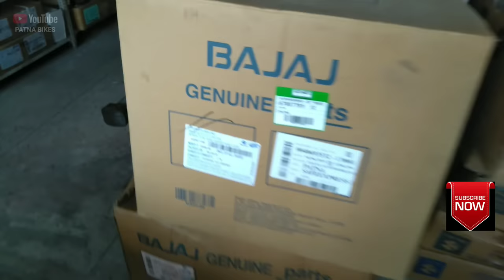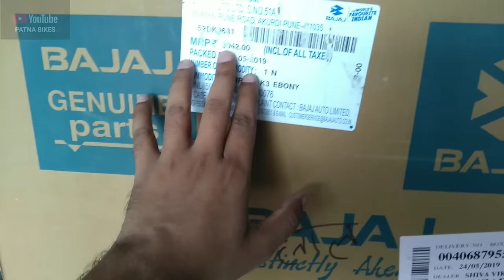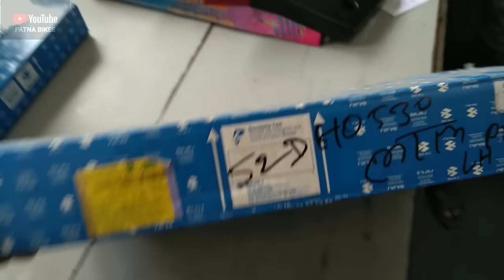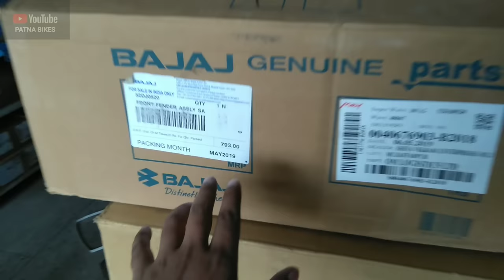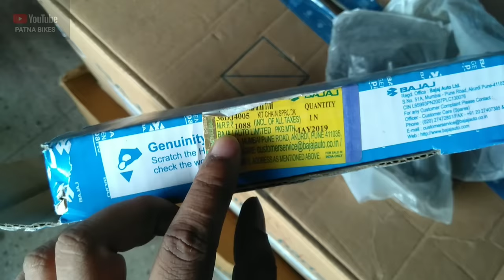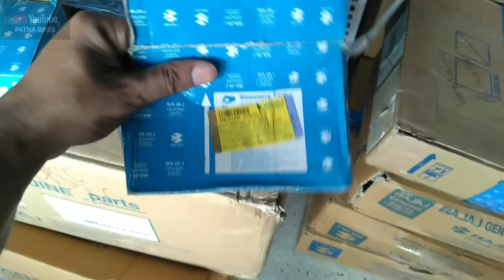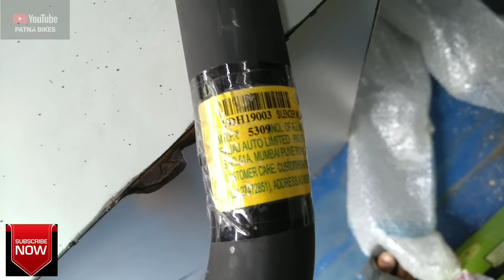Bajaj Pulsar 220 Genuine Spare Parts Price | PATNA BIKES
Please Don't Do Phone Calls at Night Only In Working Hours 9 am To 7 pm Thank You.

 ( M\S Maurya Enterprises )